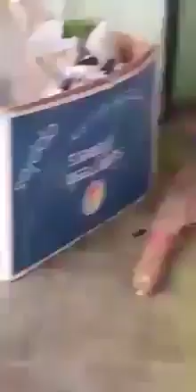She makes the impossible possible, she is the Mother.